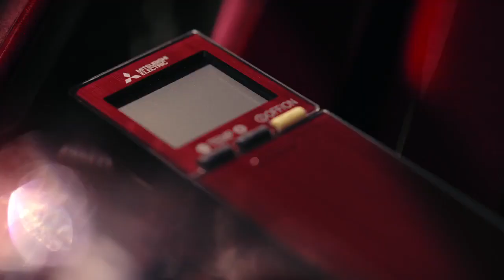For Your Luxury Air Conditioner 'LN Series' Promotion Video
Mitsubishi Electric LN series.